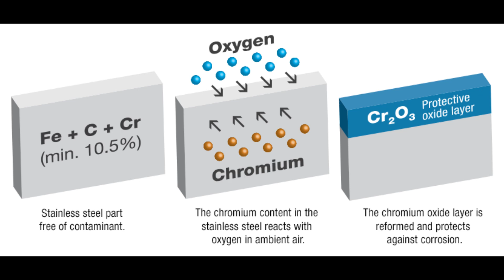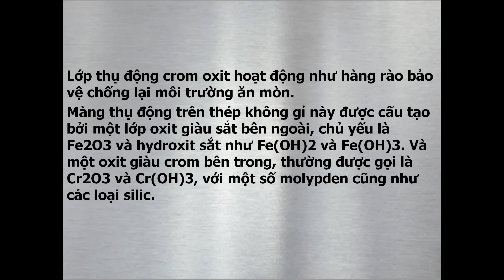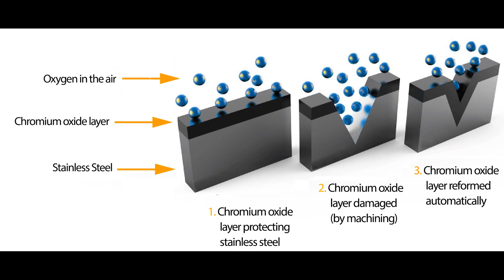Tại sao thép không gỉ (Inox) chống được gỉ sét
Đọc thêm: tại sao thép không gỉ gọi là inox? Các loại inox